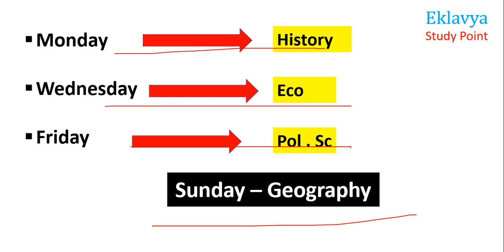Class12 History MCQ Test -11 by Satender Pratap Eklavya Study Point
History MCQ Test

Test-4

Test-5

Test-6

Test-7

Test-8

Test-9

Test-10

Test-11

Test-12